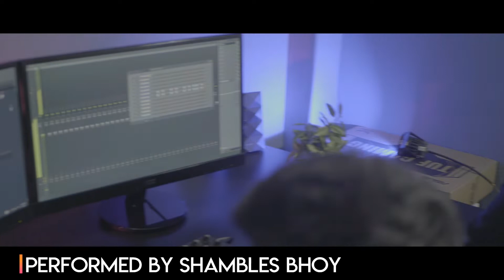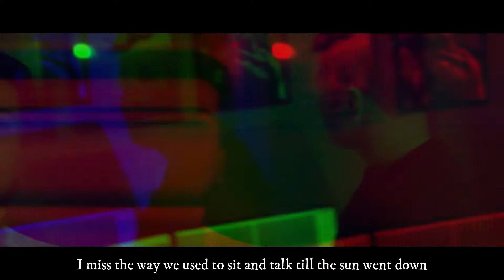Miss The Way || Feat. Shambles Bhoy || Prod By The Maximus[HIP HOP]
*READ DESCRIPTION*

Hey Fellas,
Ready to witness our life ..?? here it is.
This time we tried something different and made a rap song with our Irish brother Shambles Bhoy.

Artist :- Shambles Bhoy
Mix and Master:- The Maximus
Beat By :- The Maximus
D.O.P- Krishank Sharma
Artwork By :- Anuj Bharadwaj

Avnish Parker :-

*tags*
latest rap music,latest rap song,latest rap hits,latest rap battles,
latest rap beef,latest rap news,latest rappers,latest rap songs 2019 hindi,latest rap artist,latest rap and hip hop,latest rap albums 2019,
songs,latest desi rap songs 2019,latest rap english songs,
latest rap english songs 2019,latest rap english,latest rap eminem,latest rap english songs 2018,emiway bantai
latest beats for rap,latest rap gospel songs,latest garhwali rap song,latest gangsta rap,latest gospel rap 2019,latest girl rap songs,